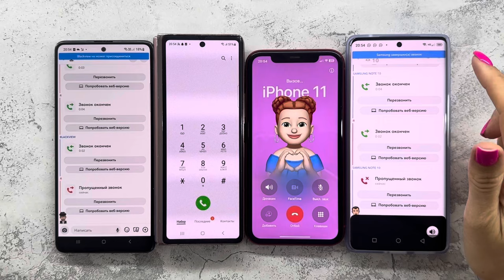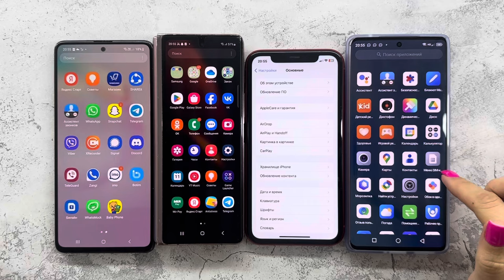Snapchat+Incoming Call Samsung Z Fold2 + Note 10 Life+IPhone 11+Blackview A200 Pro